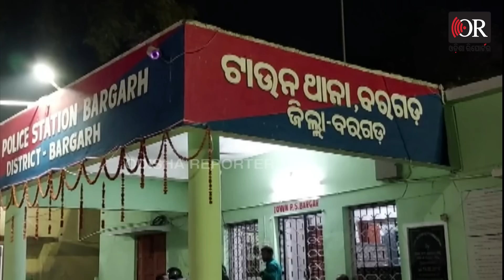ଚୂନ ମାରିଦେଲେ ଚାରିଶବିଶ୍ ASI ମାଡାମ୍ ! || Fir Launched Against Fraud ASI In Bolangir ||Odisha Reporter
ଗାଡ଼ି ବିକିଲେ ଟଙ୍କା ନେଲେ । ହାତରେ ମାଲ ଲାଗିଯିବା ପରେ ବାହାର କଲେ ଅସଲ ରଙ୍ଗ । ମାଲିକାନା ପରିବର୍ତ୍ତନ ନକରି ଗ୍ରାହକଙ୍କୁ ବାରମ୍ୱାର ଦଉଡ଼ାଇଲେ । ଧକମ ଦେଇ ମାଗୁଥିଲେ ଲକ୍ଷ ଲକ୍ଷ ଟଙ୍କା । ଚାରି ଚକିଆ ବିକି ଚୂନ ମାରିଦେଲେ ପୋଲିସ ମାଡାମ୍ । ଯାହାକୁ ନେଇ ଏବେ ଥାନାର ଦ୍ୱାରସ୍ଥ ହୋଇଛନ୍ତି ଗ୍ରାହକ ।